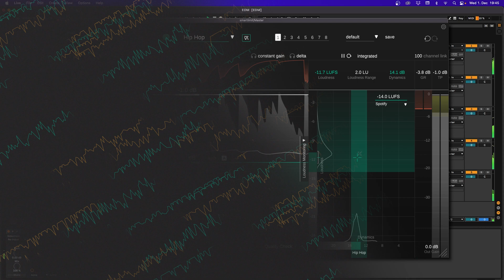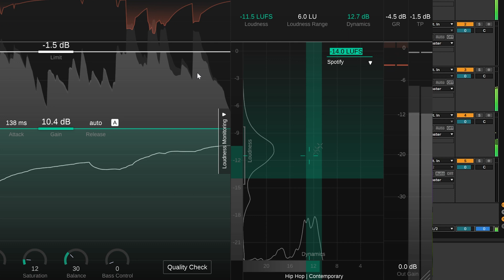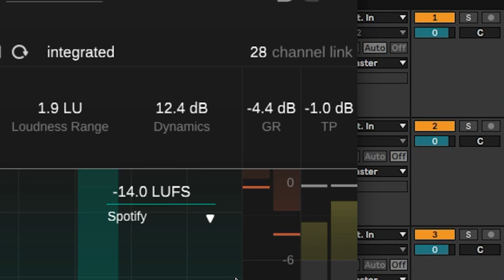All under control with smart:limit | sonible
Learn about all the features in the intelligent limiter.

Like all our smart plug-ins, we’ve designed smart:limit to be efficient and informative as possible. With features like distortion monitoring, two different listening modes, the option to zoom into the scale of the loudness range, channel link and much more you’ll have everything under control.

Chapters:
0:00 Introducing smart:limit
0:16 Distortion Monitoring
0:46 Constant gain and Delta listening mode
1:26 Target loudness
1:46 Channel link option
2:03 Comparing parameter configurations